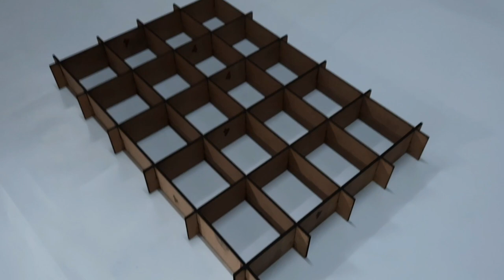KS 01 Big 22